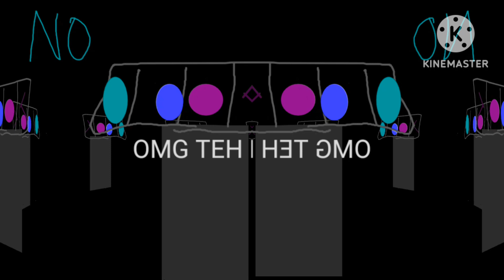EATUL Video Speedruns 2 Effects